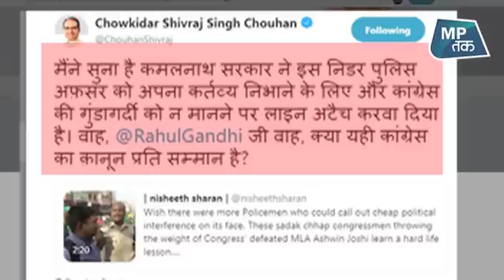कांग्रेस नेता से लड़ने वाले पुलिसकर्मी को सरकार ने साइड लगा दिया ? | MP Tak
इंदौर में कांग्रेस कार्यकर्ता से भिड़ने वाले पुलिसकर्मी को लाइन हाजिर कर दिया गया...पुलिस विभाग की इस कार्रवाई पर शिवराज सिंह चौहान ने कमलनाथ सरकार पर हमला किया है...